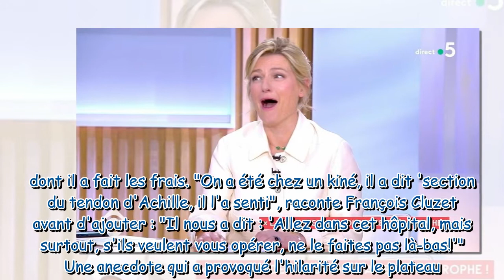François Cluzet : victime d'un accident le premier jour du tournage de son dernier film